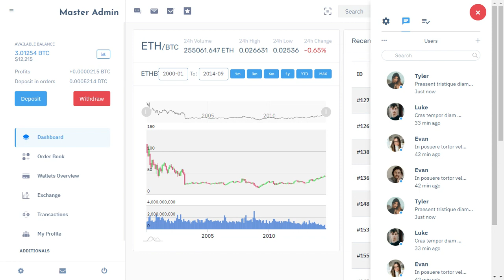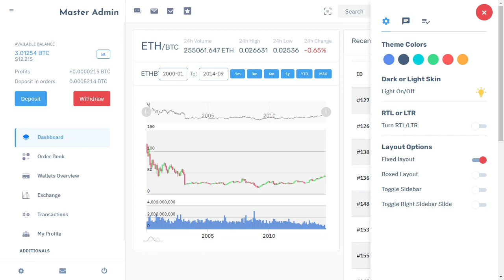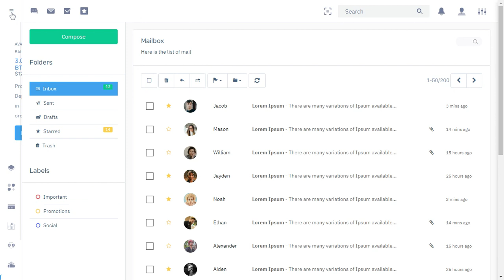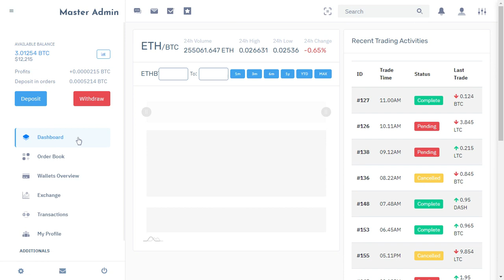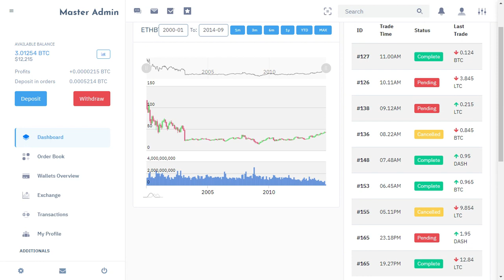Cryptocurrency Admin Dashboard UI Kit Template with Light LTR Theme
Cryptocurrency Admin Dashboard UI Kit Template with Light LTR Theme is a fully responsive admin dashboard template for Data, Reports, analytical & eCommerce concept and theory. The Dashboard shows how much your store sales were in the current month.

It is a unique dashboard with features visits, monthly revenue, and performance tracking. We have developed this admin template by unique and minimal look of the CRM’s software. Bootstrap 4 latest with SASS. Master Admin Dashboard Template is a clean way to use the design for your dashboard projects. This can be used for admin dashboard Applications for your online applications.

Master Admin Dashboard – Responsive Bootstrap 5 Admin Template Dashboard Web Application. The Admin HTML template can be used for online applications and software. Clean, Modern, New, Creative look for your application. This comes with SasS. A combination of Revenue, Orders, Visitors.